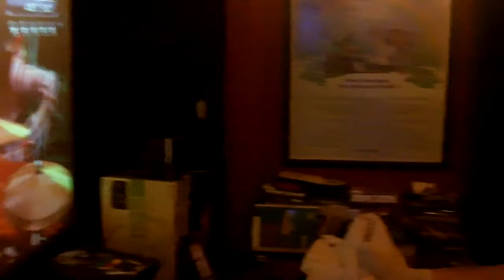RB3 at San Diego Bash 2012 - Shag and Gunstar's epic rap! (Kings of Rock)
Kings of Rock

FANTASTIC performance by two amazing singers. Bebedora is playing drums.